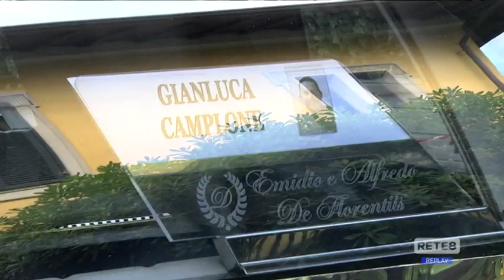Tragedia sul Gran Sasso - L’ultimo saluto a Raffaello e a Gianluca